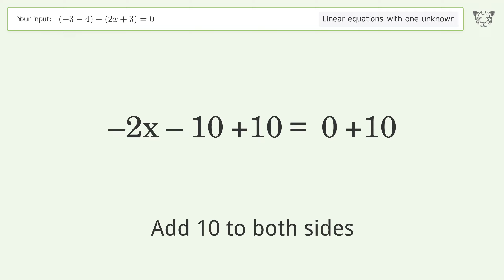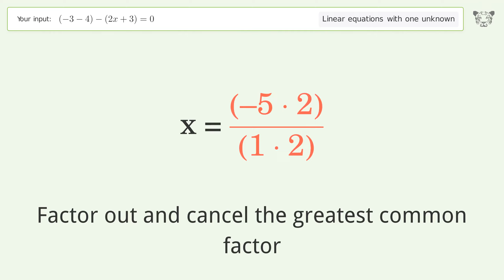Solve (-3-4)-(2x+3)=0: Linear Equation Video Solution | Tiger Algebra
Struggling with (-3-4)-(2x+3)=0? Watch our step-by-step video on Tiger Algebra to master this linear equation effortlessly.